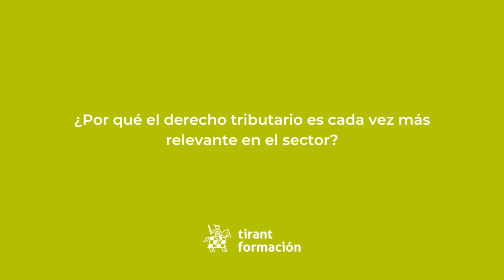Tirant Formación | Entrevista Carlos Clopatofsky parte 3 - Diplomado E-learning Derecho Tributario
En entrevistas con Tirant, tenemos como invitados a: Carlos Mario Clopatofsky, Director del Diplomado e-learning Derecho tributario y Senior Manager del Latin America Business Center de EY en la ciudad de  Nueva York y a Michelle Visbal, Coordinadora del Diplomado e-learning Derecho tributario y asociada Senior del área de Transaction Tax (M&A) en EY New York.